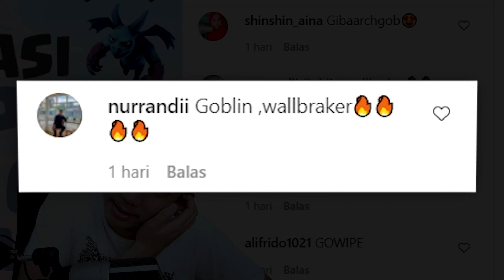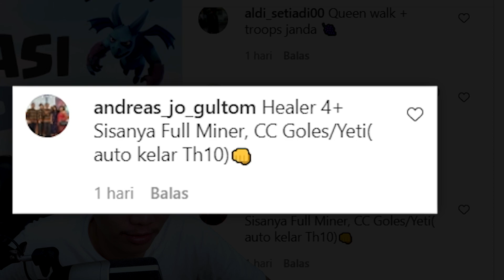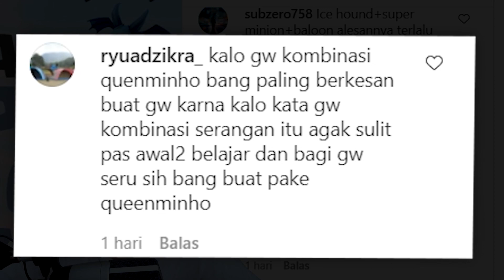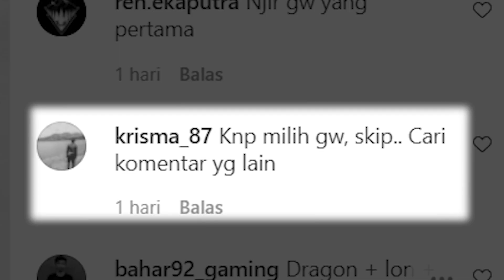INI SERANGAN COC TERAKHIR TAHUN 2020... (istimewa)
Ini serangan perpisahan di tahun 2020 yang sangat panjang dan mungkin melelahkan, terimakasih clasher dan skotlanders atas dukungan kalian yang membuat tahun ini menjadi sangat berwarna buat gua, tanpa kalian gua bukanlah siapa-siapa, Have a good year and clash on!